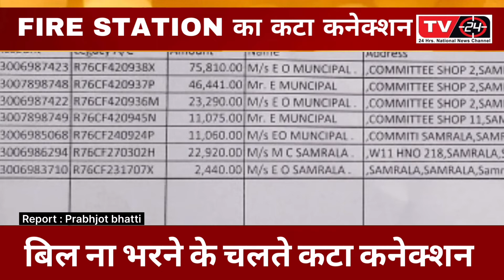Samrala Fire brigade station electricity disconnected || Tv24 Punjab News || Latest News Punjab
TV24 is Punjab's Best  News channel which includes all the News from Punjab state. Here you will let to know about all the latest updates like what's going on in Farmers, Politics, People protest and much more .  please do subscribe our channel for all the latest updates.

Punjab news
Punjabi news
Punjab News today
Latest news punjab today

You can also follow us on other social media handles